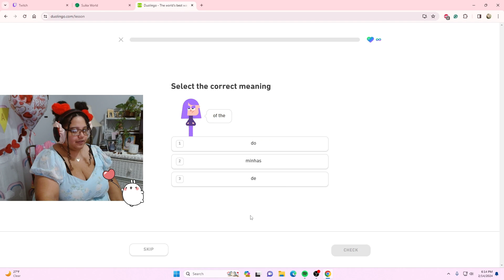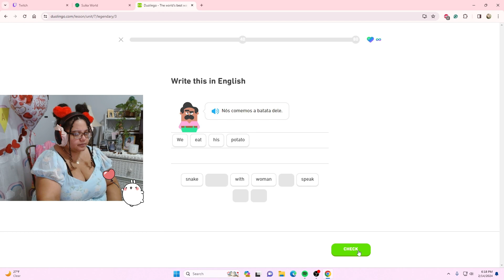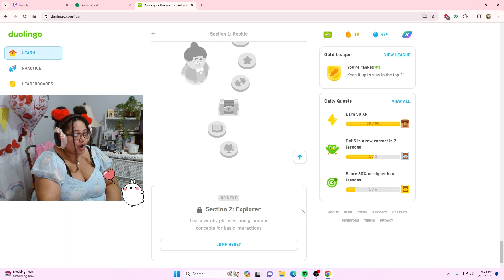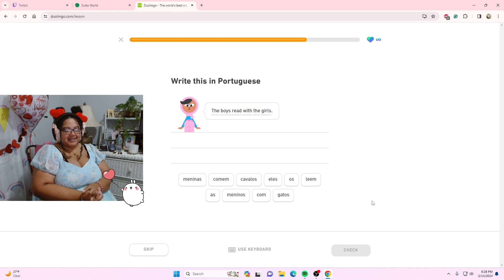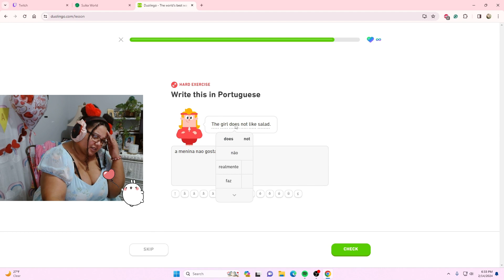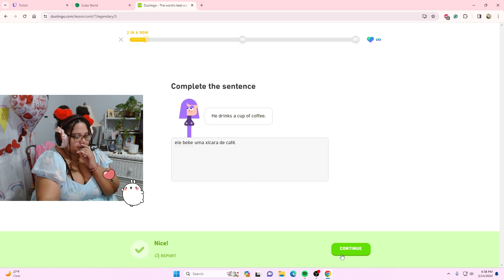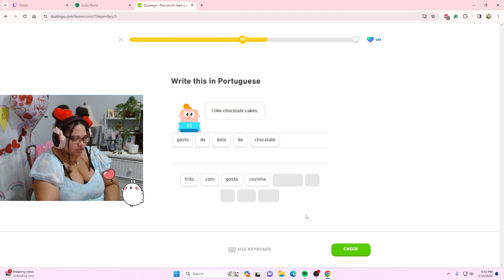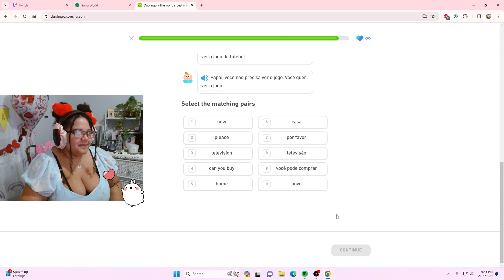Learning Portuguese (Section 1: unit 7 pt2)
This whole thing is getting harder each day, will I get to day 100?

Clip from: Twitch.tv/carolinejensis

Question: